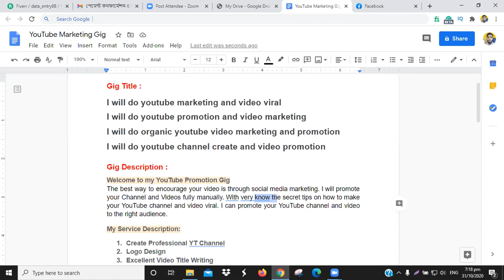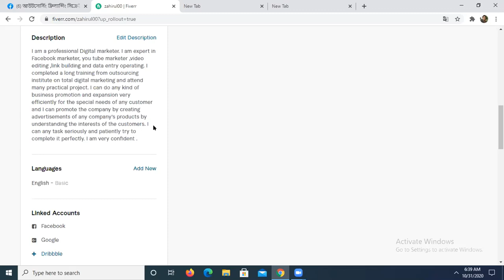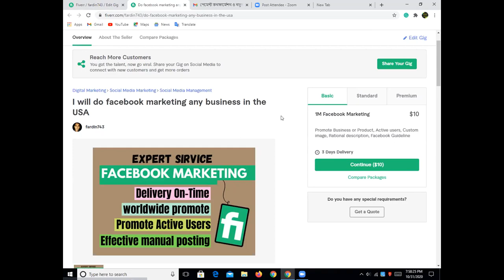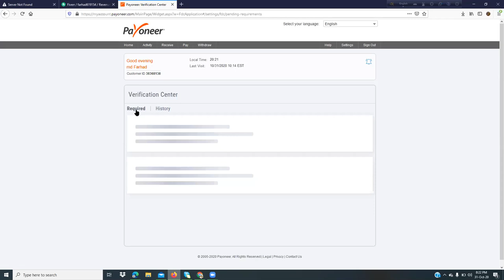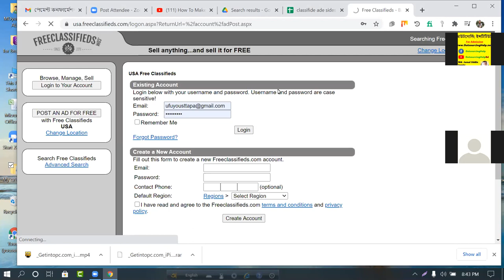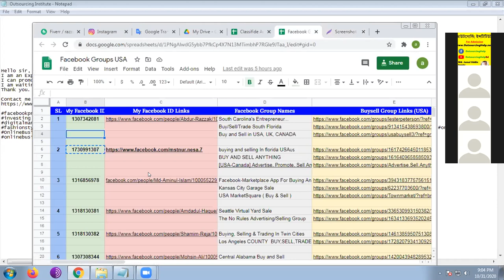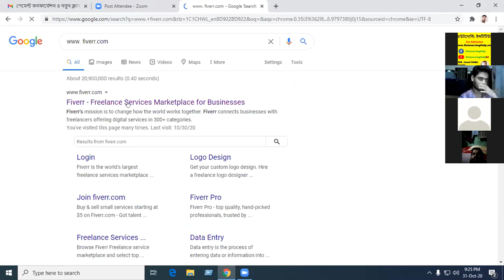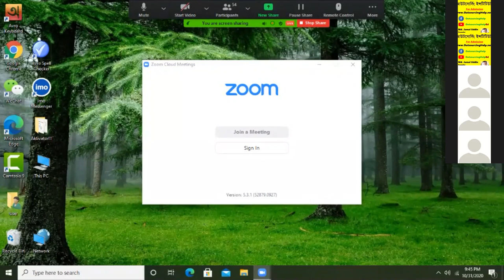Mobin Support Class Record 31 October 2020। Outsourcing Help Support। Freelancing Support